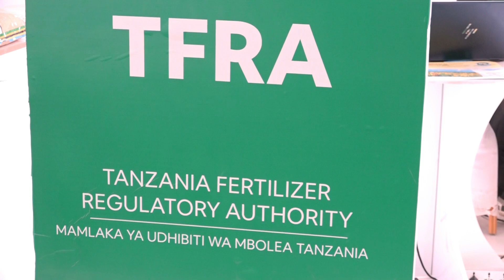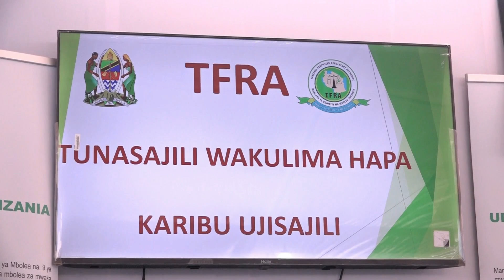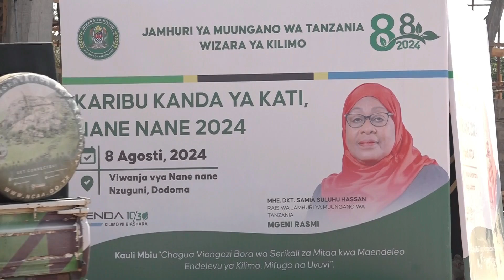TFRA WAELEZEA TARATIBU ZA MAABARA YA MBOLEA NA UTARATIBU WA KUFANYA BIASHARA YA MBOLEA TANZANIA